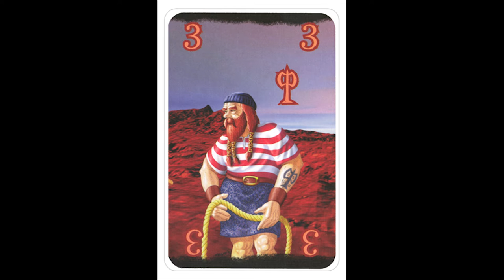Wizard - GeekNights Presents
Tonight on GeekNights, we review Wizard, which was the GeekNights breakout game of PAX Australia 2014! In particular, we have been playing "Fantasy Wizard":

Trick taking with a twist. In the years since this review, we have jumped on a pile of other trick taking games, but we always return to Wizard partly due to the low difficulty of teaching and flexible number of players.